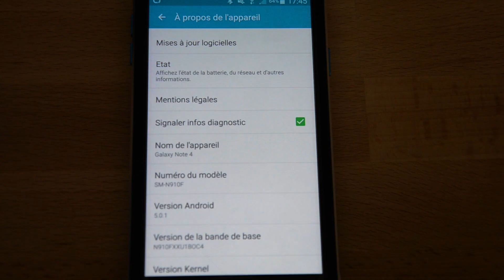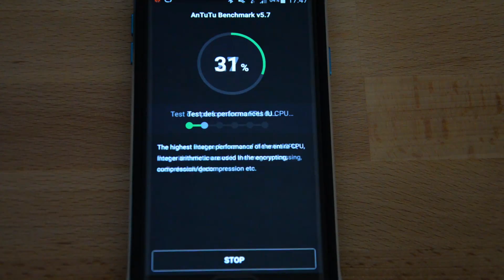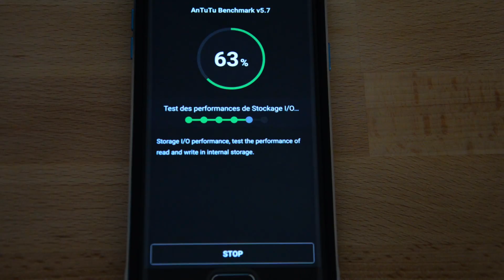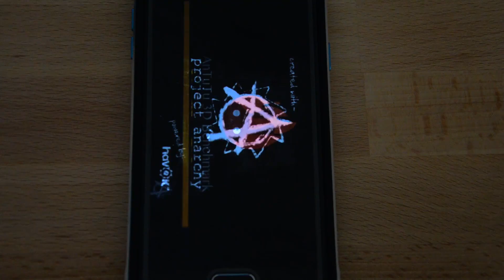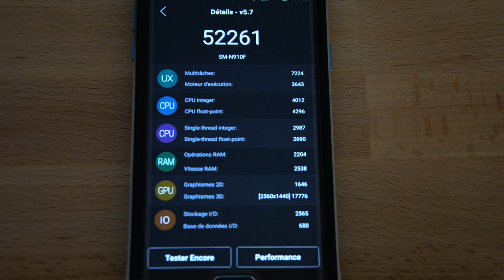Samsung Galaxy Note 4 - Rom 910F BOC5 - Test Antutu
Test de la Rom BOC5 dans antutu pour le Galaxy Note 4 910F (modèle avec un CPU Qualcomm S805).
Score de 52261pts avec un grande fluidité ressentie dans les menus.